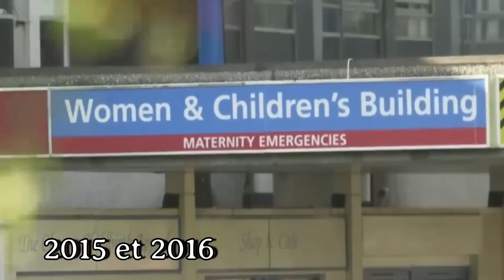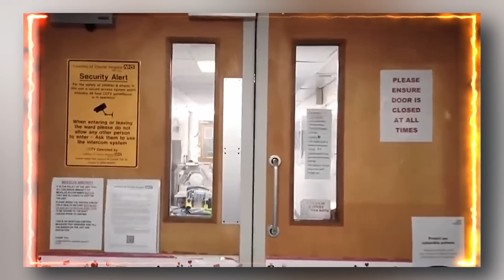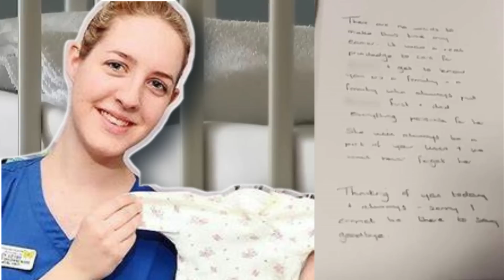LA PIRE TU£USE D’ENFANTS DE L’HISTOIRE MODERNE DU ROYAUME-UNI / L'affaire LUCY LETBY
Aujourd'hui nous allons explorer une affaire qui a eu sa finalité cette année le 8 aout 2023.  L'affaire de Lucy Letby révèle une histoire troublante et dérangeante, mettant en lumière les sombres recoins de la nature humaine.
Lucy Letby aurait pu sembler être une professionnelle dévouée, travaillant en tant qu'infirmière.
Cependant, derrière cette apparence de soins et de compassion se cachait une réalité bien plus sinistre.
Au fil des années, l'hôpital a été frappé par une vague de décès inhabituellement élevée parmi les nouveau-nés sous la responsabilité de Lucy Letby.
Les circonstances ont suscité des soupçons, des enquêtes ont été menées, et des révélations choquantes ont émergé.
Ce portrait sombre, marqué par des comportements complexes et des motivations obscures, invite à une plongée profonde dans le mystère de Lucy Letby et soulève des questions troublantes sur les limites de la psyché humaine.
Une infirmière a assassiné sept bébés et tenté d’en tµer 10 autres en les empoisonnant dans une unité néonatale de l’hôpital où elle travaillait .
Lucy Letby, 32 ans, a mort£llement injecté de l’insuline, de l’air ou du lait à des nouveau-nés pendant des quarts de nuit alors qu’elle savait que leurs parents ne seraient pas présents.
L’un des bébés n’avait que 24 heures lorsque Letby lui aurait injecté de l’air, le tµant seulement 90 minutes après son arrivée au travail.
L’infirmière a tenté de tµer sa sœur jumelle le lendemain, affirme-t-on.
Le tribunal a été informé que Letby, qui a été formée pour s’occuper des bébés les plus gravement malades, a développé un « intérêt inhabituel » pour les parents de certaines de ses 17 victimes présumées et, dans certains cas, les a suivis sur Facebook.